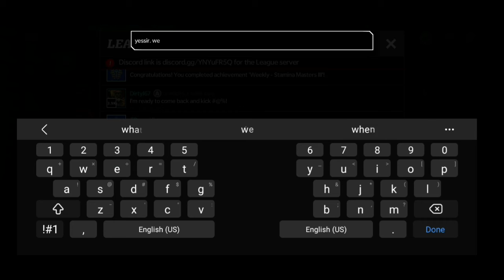Madden Mobile 22 League Vs. League Pt. 10 "TDs and Beer Vs. The Redzone" $50 GIVEAWAY @ 2,400 SUBS!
Be Sure To Check Out My BandLab and My Music Channel For My Music!

Music Channel:

SooSkiTzO VEVO

BandLab :

SooSkiTzO VEVO